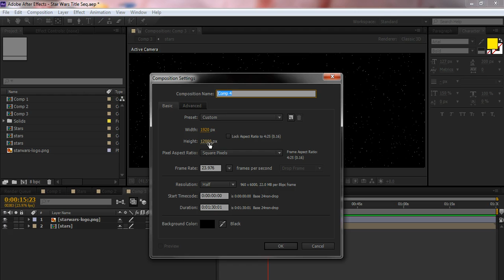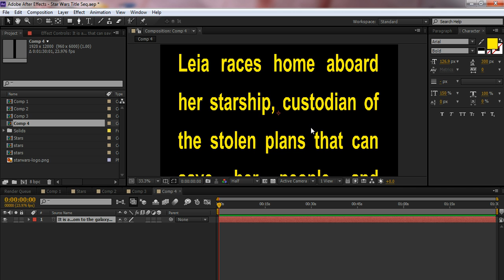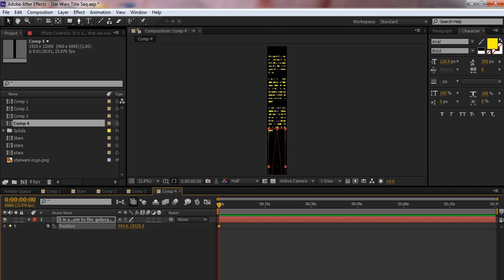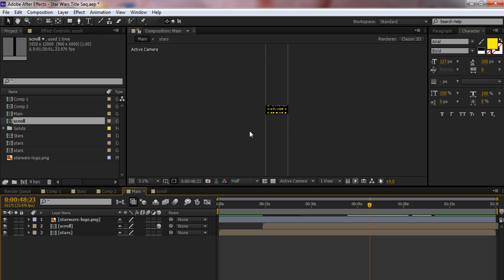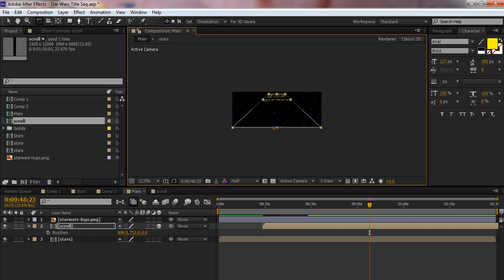How to Create the Star Wars Opening Crawl in After Effects - Part Two